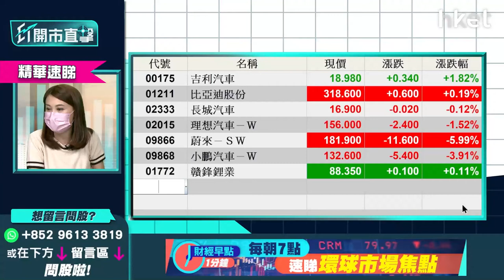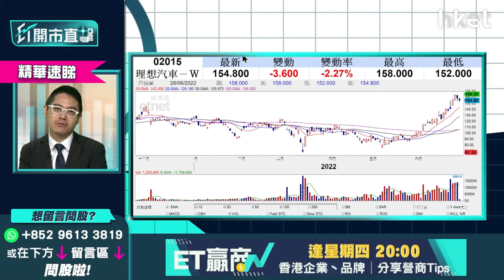【ET開市直擊】（精華）蔚來（9866）股價急插 現價低撈值博嗎？